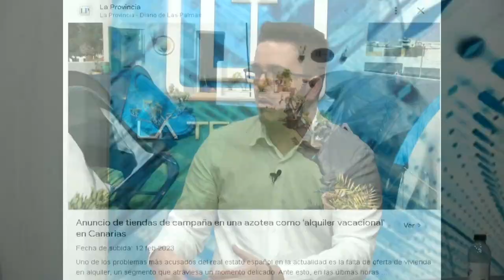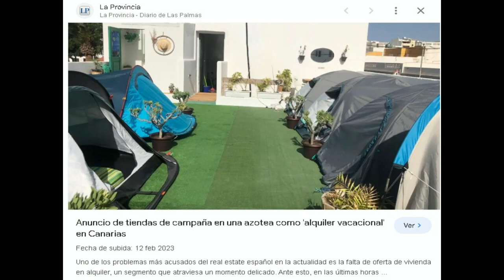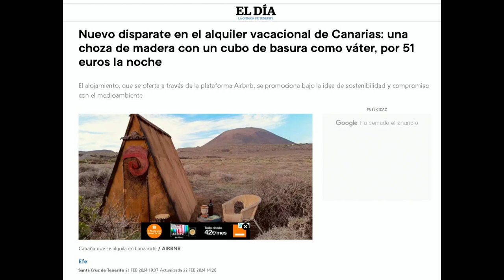🔼 La tertulia de Canal 10 📺 ● 22| 02 | 24